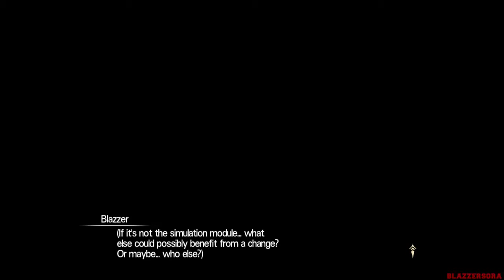Sword Art Online: Hollow Realization - Walkthrough Part 67 Great Separation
This is my HD "No Commentary" Walkthrough of Sword Art Online: Hollow Realization for the PlayStation 4.

Sword Art Online: Hollow Realization  is a video game developed by Aquria and published by Bandai Namco Entertainment for the PlayStation 4 and PlayStation Vita, based on the Japanese light novel series, Sword Art Online. It is the fourth video game in the series and the successor to Sword Art Online: Lost Song.

Unlike in Sword Art Online: Hollow Fragment and Lost Song, a party in Hollow Realization consists of four characters including the player, instead of three. While HF is played like a role-playing game and LS like an action role-playing game game, HR is based on HF's style, but with action elements integrated. Characters can be customized through in-game character creation, with gender, height, figure, weapons, and physical appearance changeable. Additionally, over 300 non-player characters appear in the game, with all of them being recruitable to join the player's party. Players can create special bonds with these characters by giving equipment to them. Strengthening the bond also increases the character's strength.